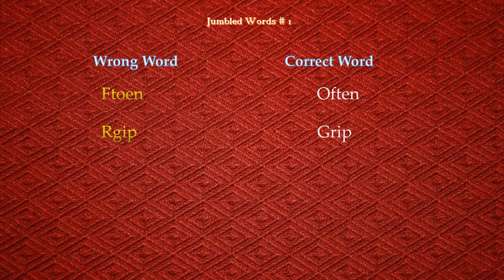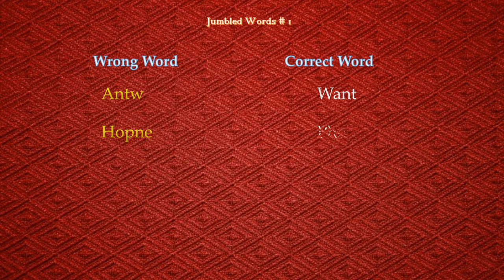Word Scramble - Learn Scramble words - Jumbled words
This video shows Word Scramble Solver -  Scramble words in English . Try some new words.